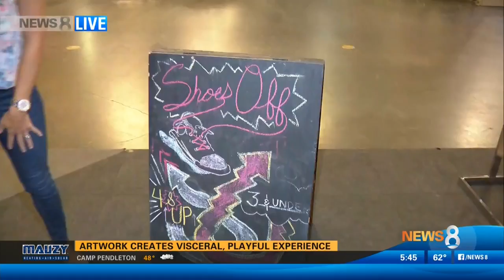CBS 05/15/2018 05:45am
Ashley Jacobs stopped by the Museum to learn about our newest installation, No Rules...Except!